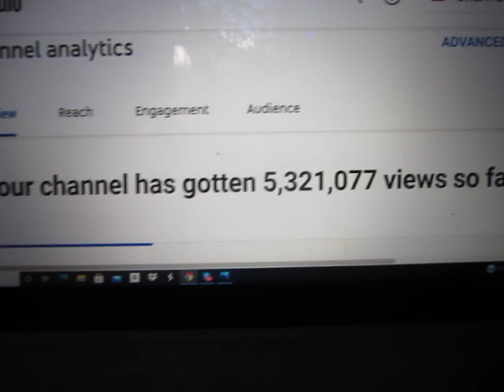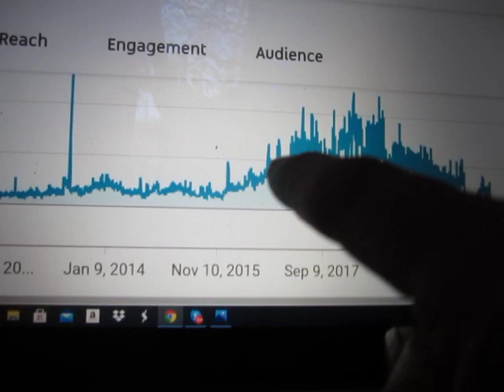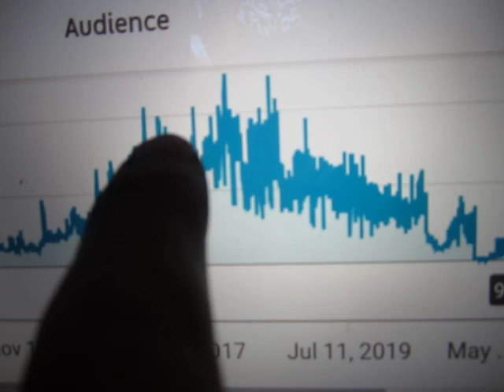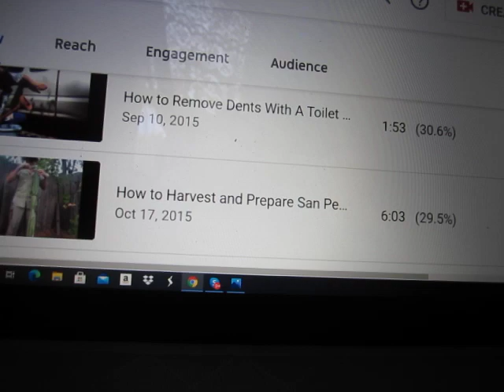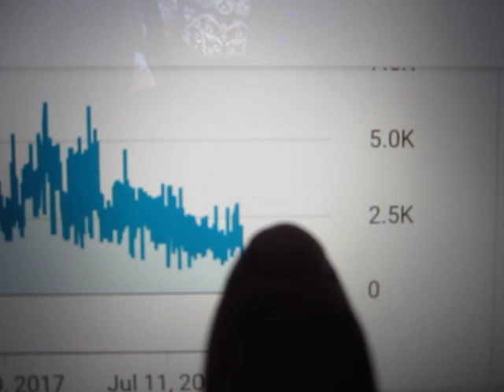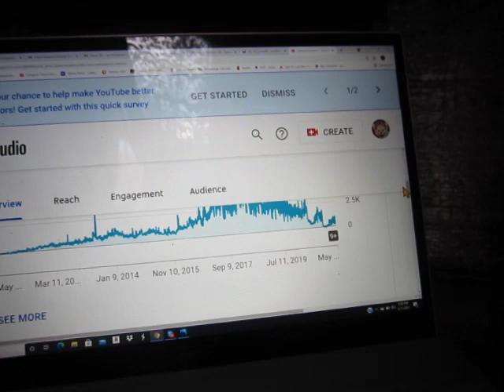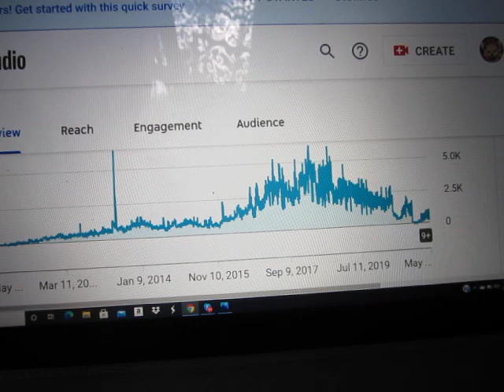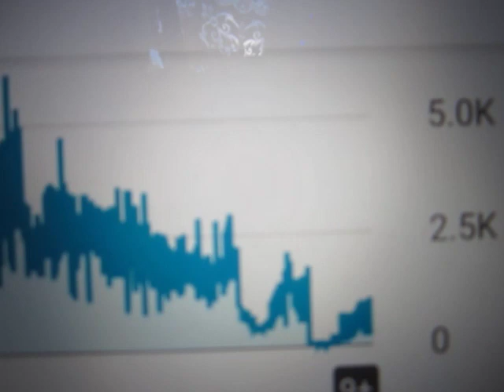Humptydumptytribe Turns Eleven Years Old, Continues to Plunge Into Irrelevant Oblivion